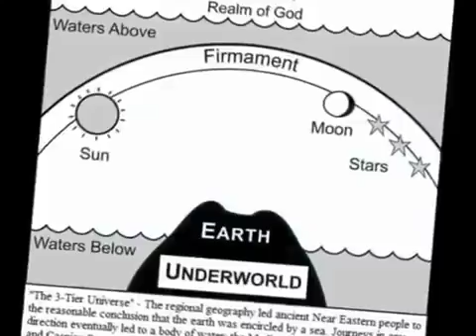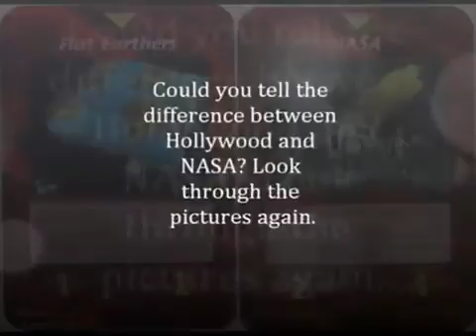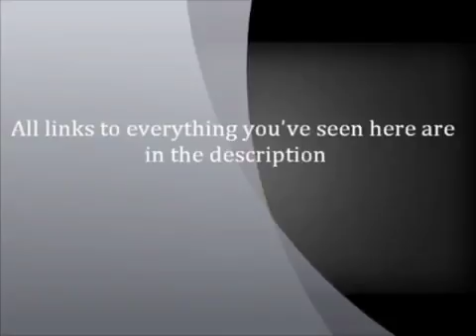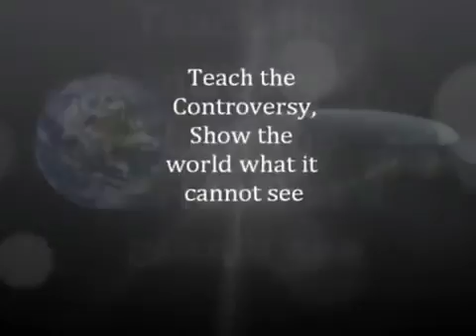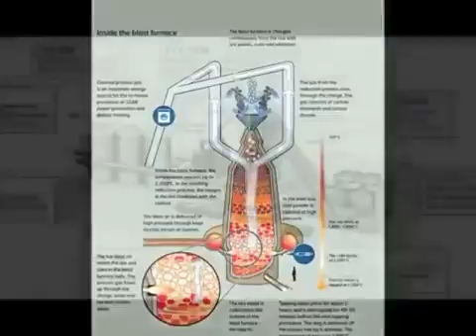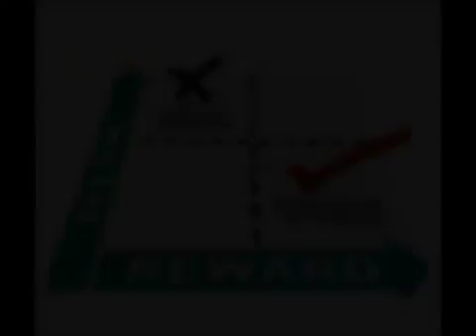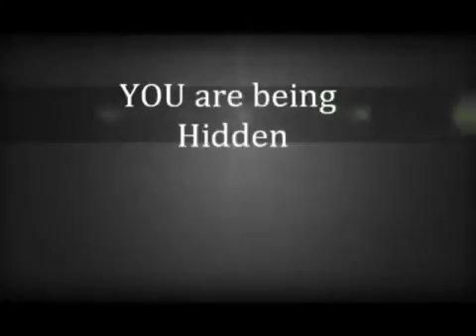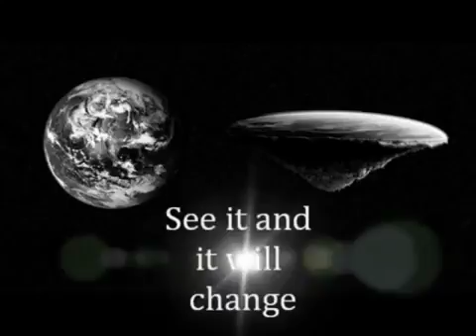Mark Sargent, The Biggest Lie EVER!